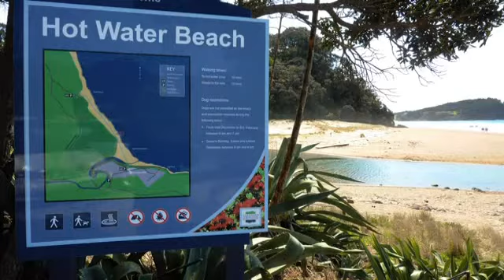Coastal Lifestyle Properties - Coromandel, New Zealand.